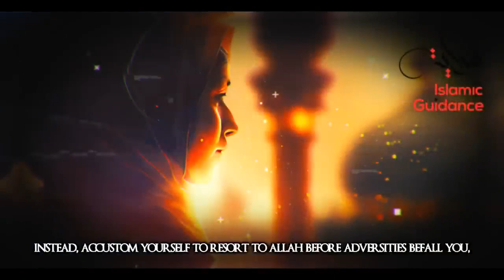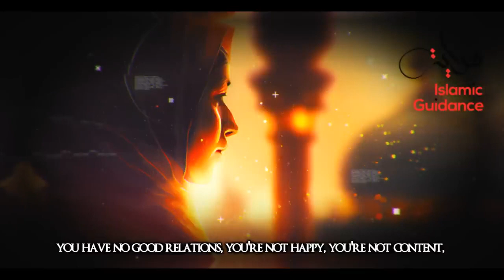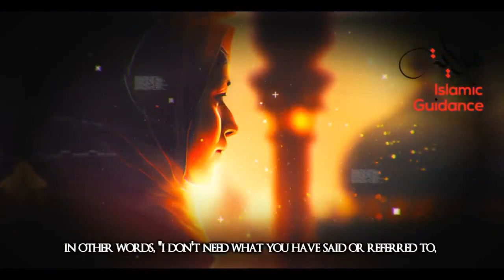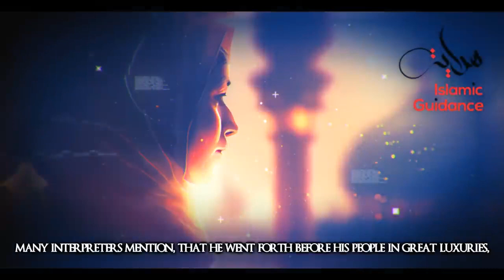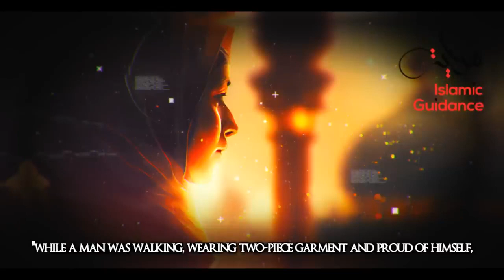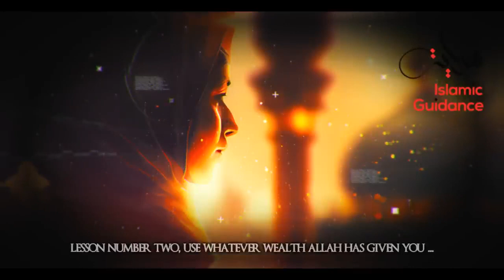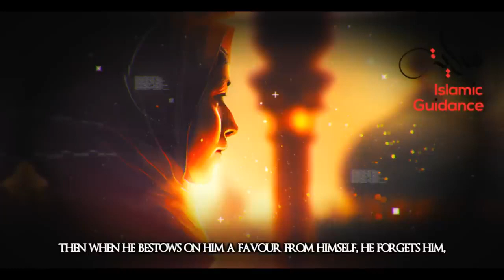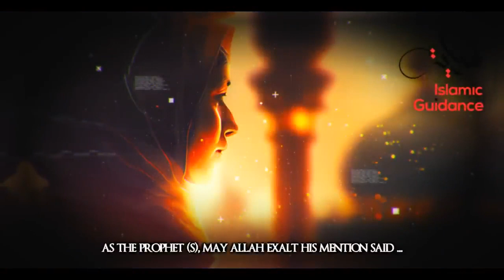Allah Will Take Everything Away From You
If you are enjoying good health and wellness, wealth and richness, safety and welfare, you (find) comfort in your family, tranquillity in your marital life, your children are obedient to you, and your affairs are favourably going well, as you wish, then you are indeed relishing prosperity and bliss.  That’s when the test becomes great, Recognize and ackn owledge Allah in times of ease and prosperity, and He will remember you in times of adversity. that’s when you have to sit and prove that you’re a true believer, do not be an ungrateful slave who only knows his Lord and turns to him during times of need and destitution.

YouTube recommendation

YouTube home

Next up